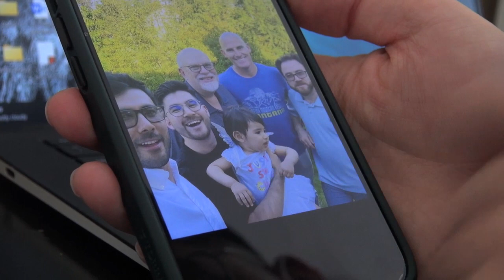Student Profile: Displaced Student Scholarship Recipient, Ali Danish Bakhtyari Original